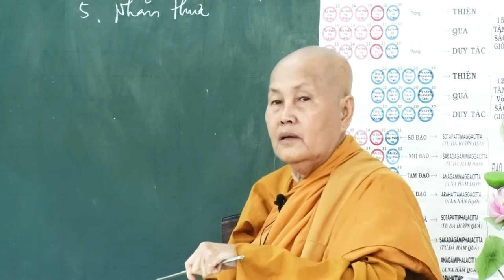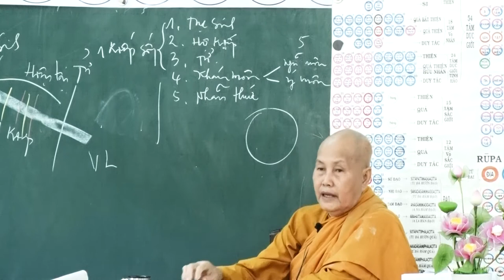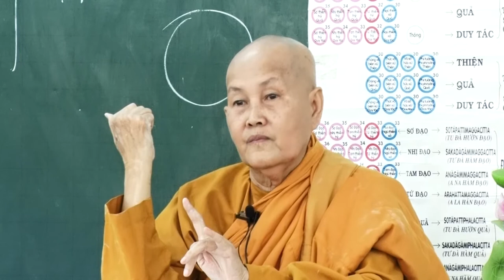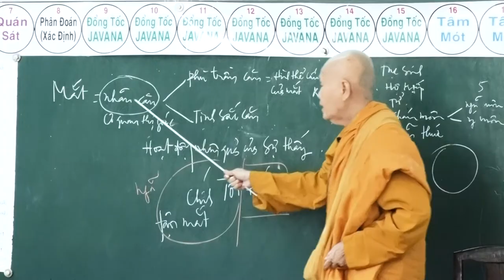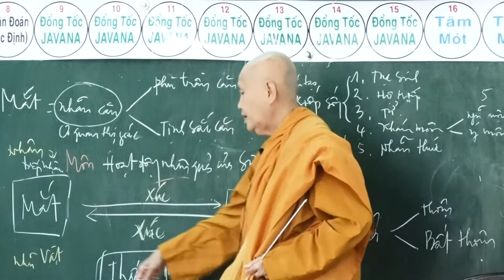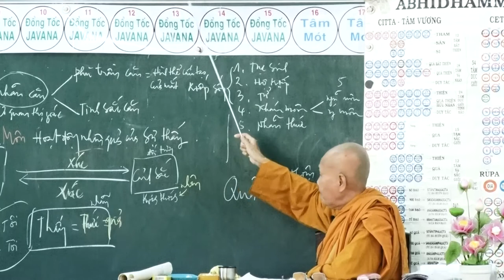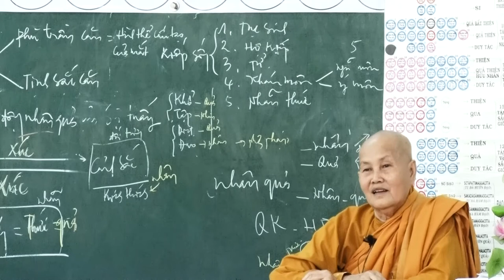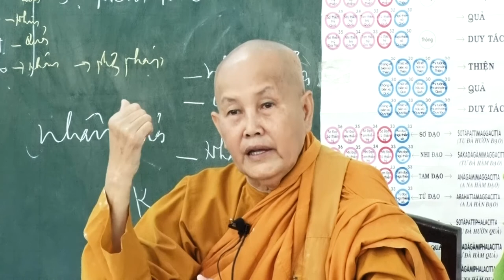SƯ CÔ TÂM TÂM - NGÀY - 26 - 3 - 2017